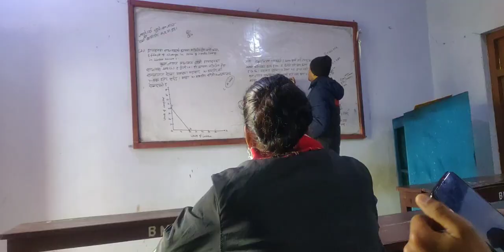Atti nai jado vayo || Bathroom Singer Hami Haru 🤣🤣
Lots of love from Hbk vlog ❣️
keep going and keep support 😊